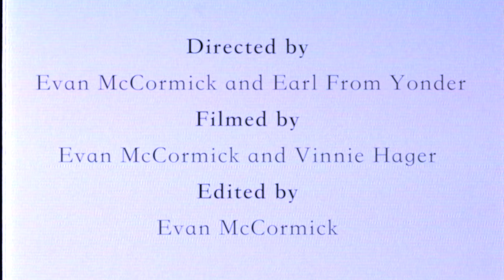Earl From Yonder - Over Here